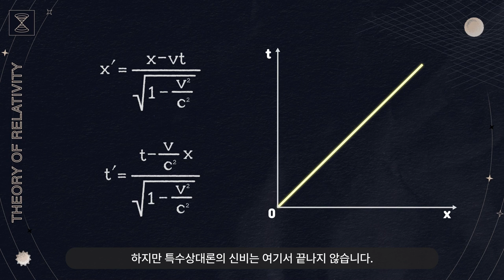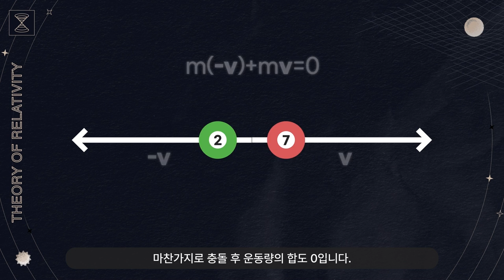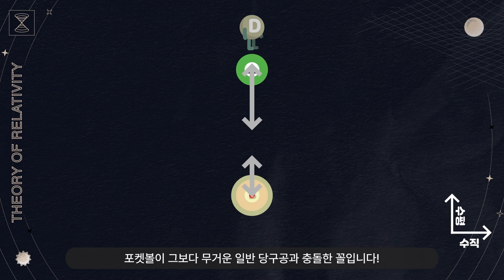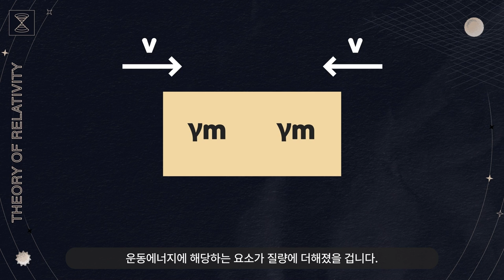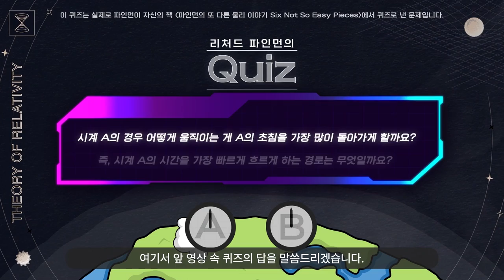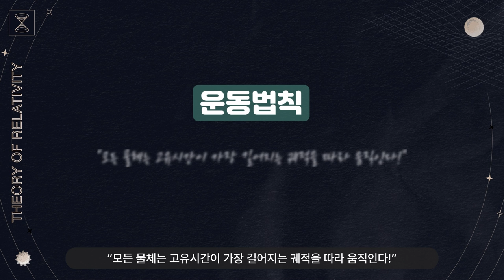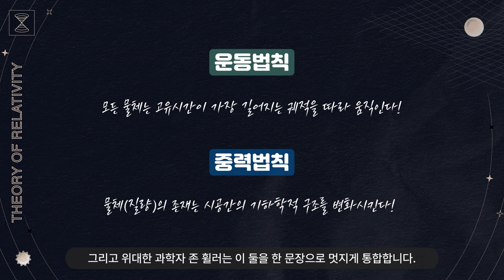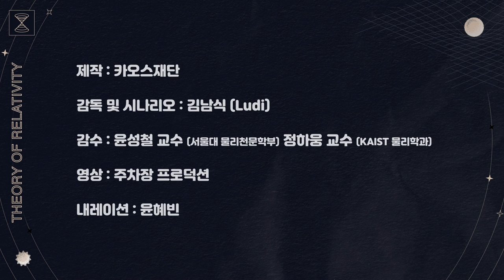[술술과학] 드디어 E=mc² 상대성이론 시리즈의 완결판｜특수상대론#7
🔸술술과학🔸
     ▶일반상대론 10분에 이해하기!